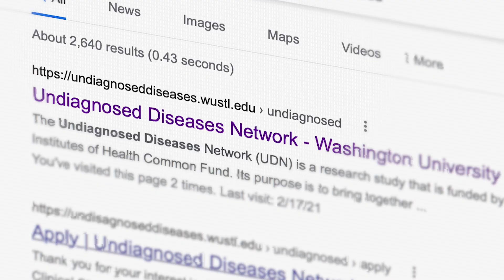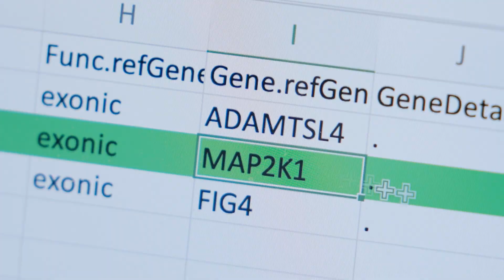Solving a medical mystery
Amy and Jason Lair wanted to know why their son, James, was small and didn't progress physically like others his age. After years of searching for answers, they found them through the Undiagnosed Diseases Network at Washington University School of Medicine in St. Louis.

The National Institutes of Health's (NIH) Undiagnosed Diseases Network is a national research network that works to diagnose rare and previously undescribed diseases in patients whose conditions present as medical mysteries. Washington University serves as one of the network's clinical sites that evaluates patients, such as James.

Video by Huy Mach/Washington University School of Medicine in St. Louis